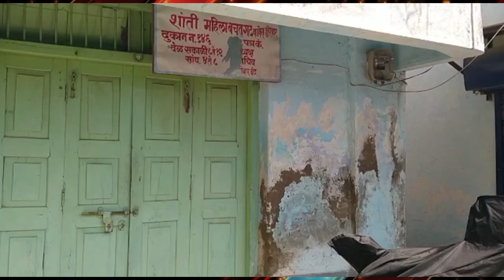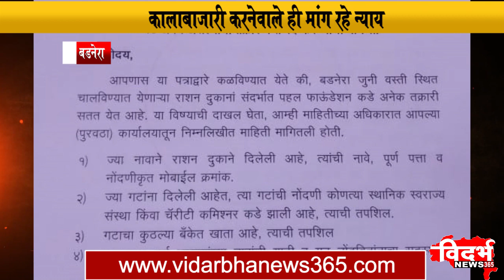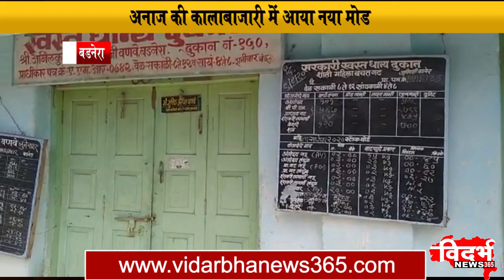Badanera | अनाज की कालाबाजारी में आया नया मोड